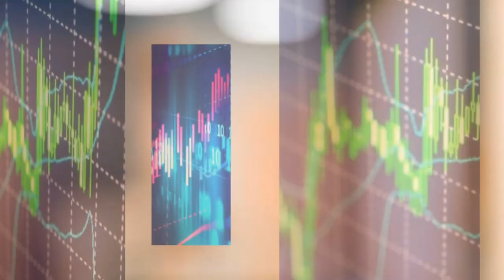Jhon jhon da La bregadeira foi Assaltado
Poes e rapaziada jhon jhon vocalista da banda Lá bregadeira  foi assaltado